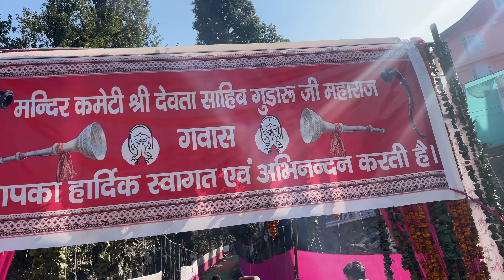Vlog-6 Rich culture of rohru || शांत At gawas || pahadi lifestyle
Daily vlogs : blogs :: In this video i  show my village life /

Full fun with my family 🤍🇮🇳

|| I am a daily vlogger . I shows my personal life on youtube: lifestyle vlogs , travel vlog , moto vlog , showing beautiful nature 🏡. : vlogger from Himachal pradesh, shimla , rampur bushahr, Nankhari, surad . Village life , crazy life . Innocent people ☝️. We are pahadi people . Support us .

:: At the last ||

: like this vlog , comment down for improvement . We are trying our best .